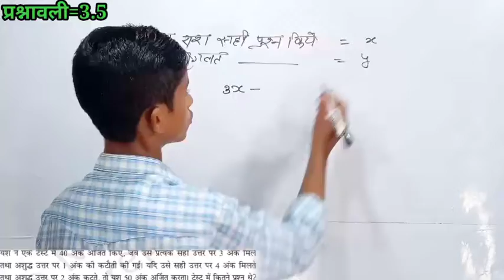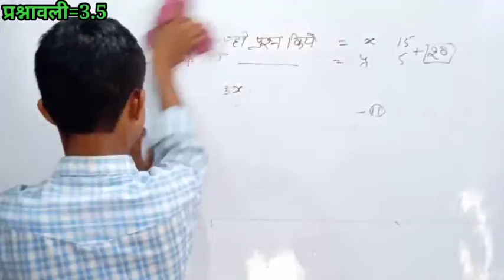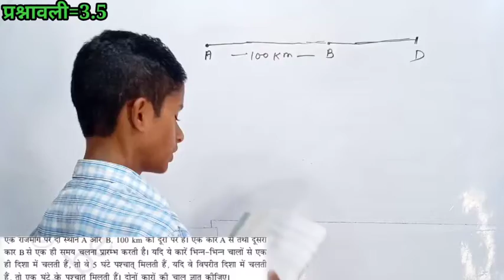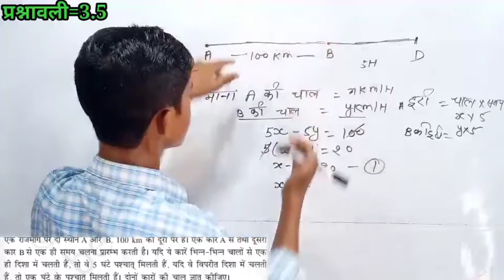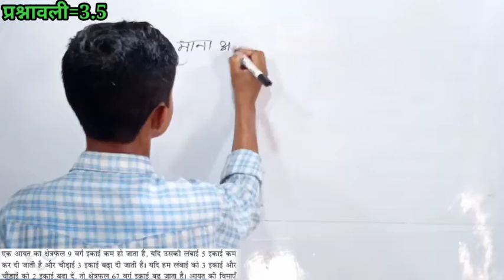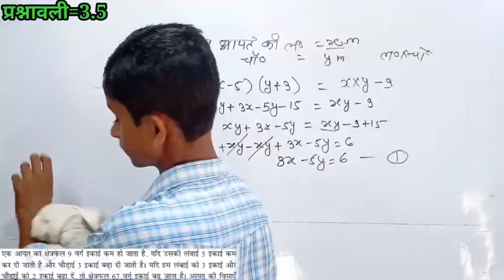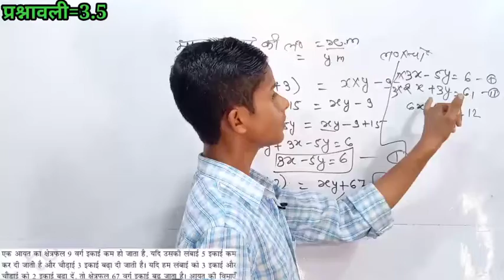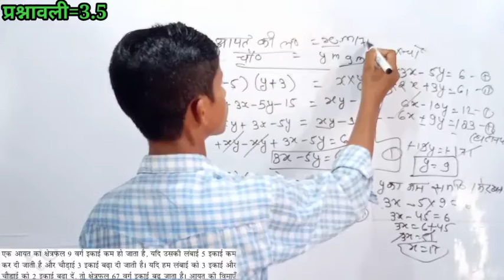ncert math class 10।। chapter 3, Ex- 3.5। question number 4(iii,iv,v)। प्रश्नावली 3.5।। प्रश्न 4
class 10 ncert math chapter 3 exercise
3.5 question number 4(iii,iv,v) for up board
कक्षा 10 गणित